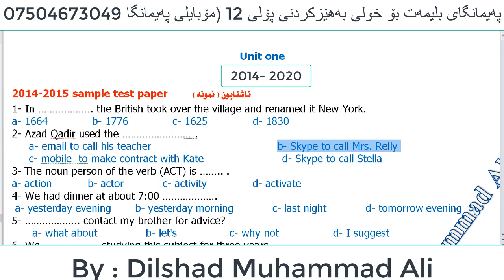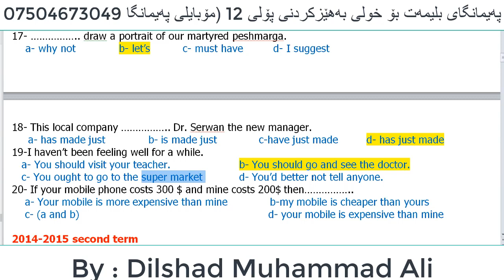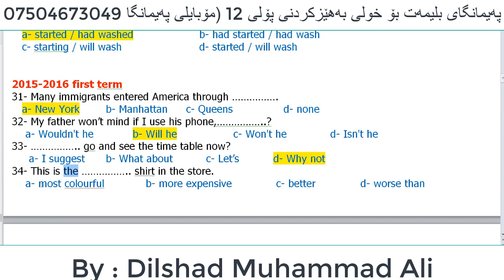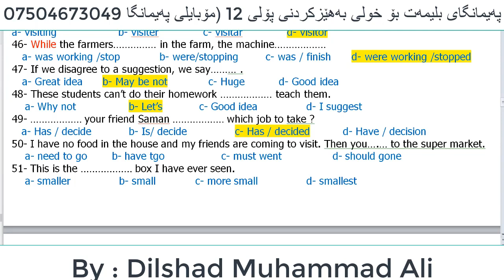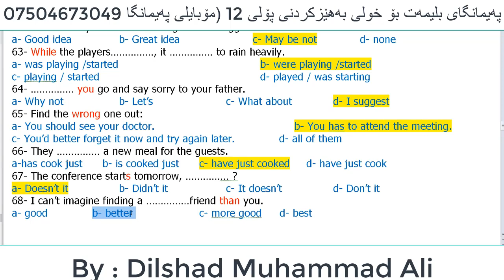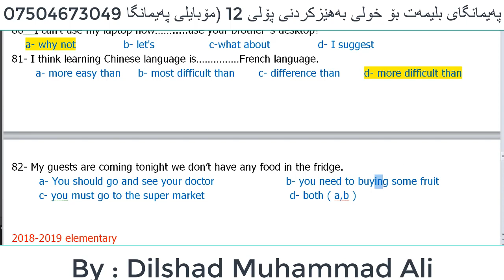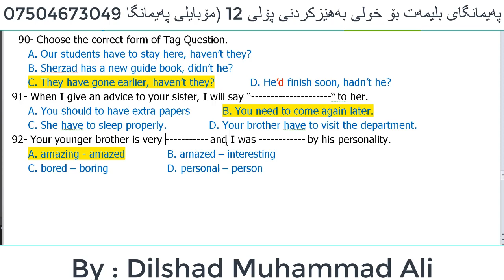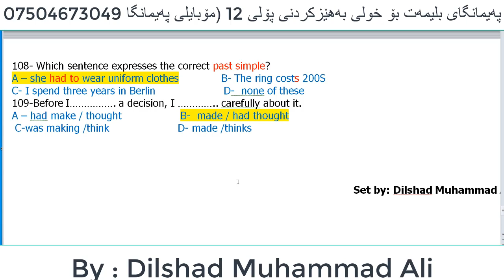Unit 1 (2014-2020) شیكارو وه‌ڵامی پرسیاره‌كانی وزاری